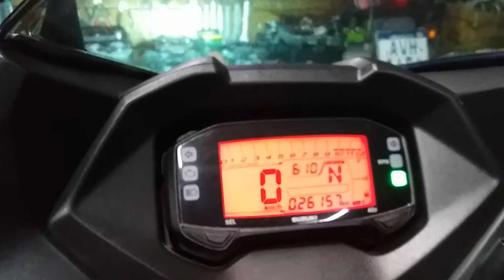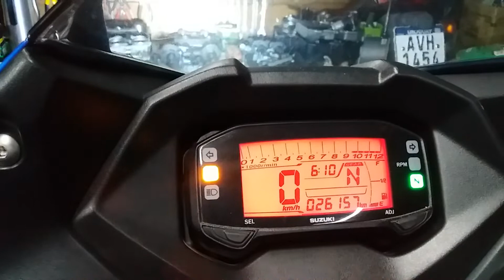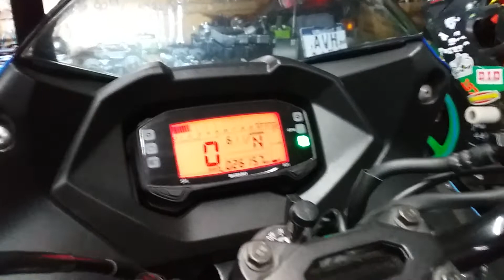Borrar fallas Suzuki Gixxer SF 150 FI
Procedimiento para borrar fallas luego de reparar , es un modelo que no permite uso de escanner, solo el oficial de la marca que es un SDS 2 Suzuki y debe ser provisto de un código entregado por un concesionario oficial para su funcionamiento, el cual es reservado a la marca y no publico. Por lo tanto su diagnostico será por la comunicación de su tablero a través de destello del indicador "Check Engine" enlace para saber a que falla pertenece cada código y haciendo click sobre la misma tendrás un explicación al problema